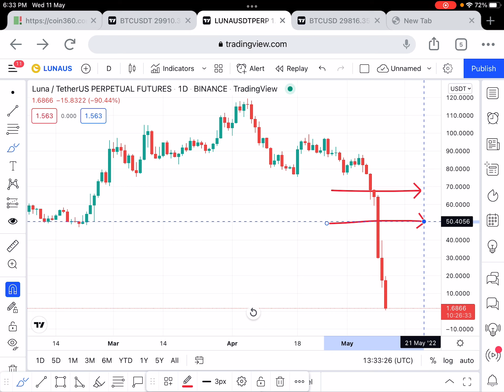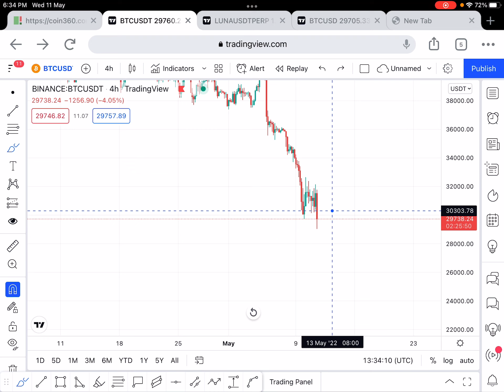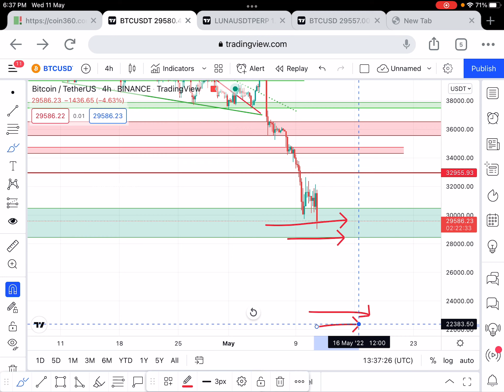BTC & LUNA BTC UPDATE In HINDI - Bear Market Start ??🥺🥺🥺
BTC Today In Hindi 🔴| BTC Price Prediction Technical Analysis Today Hindi | 8 May 2022

Dump ALERT 🚨 BTC Today In Hindi| BTC Price Prediction Technical Analysis Today Hindi |9 May 2022

🚨URGENT Bitcoin PUMP Update - DUMP Over? BUY OR SELL 🥺| BTC Crypto Analysis | 6 May 2022

🚨URGENT Bitcoin PUMP Update - DUMP Over? | BTC Crypto Analysis | 4 May 2022

For Chat 💬 Telegram : Umareebull

Topic Coverd:
btc update,
bitcoin crash today,
bitcoin update,
btc update in hindi,
bitcoin today,
bitcoin urgent update,
btc today,bitcoin news today,
altcoin upate,crypto crash update,
btc today in hindi
alts update today

Keyword;
bitcoin,
bitcoin today,
bitcoin news,
btc update today,
btc,
bitcoin update,
bitcoin price,
bitcoin live,
bitcoin,
bitcoin analysis,
bitcoin crash,
bitcoin prediction,